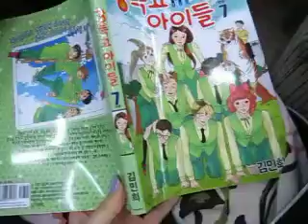20100609 comic books.MOV